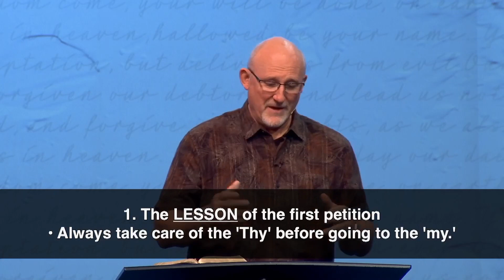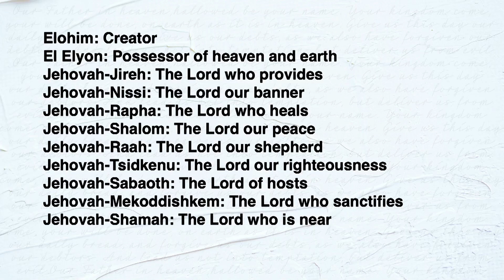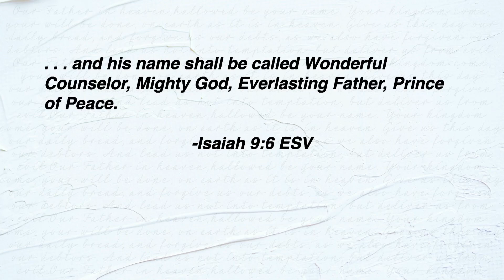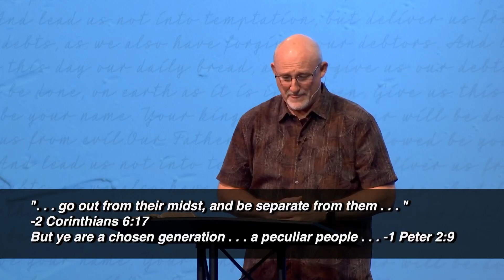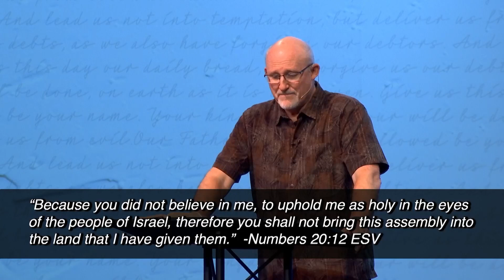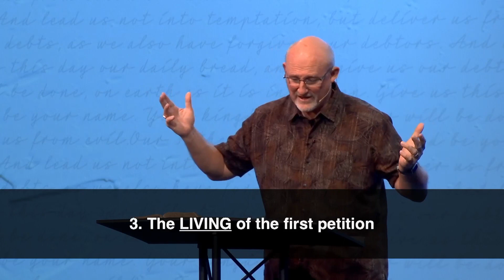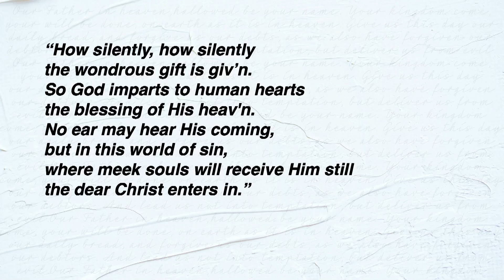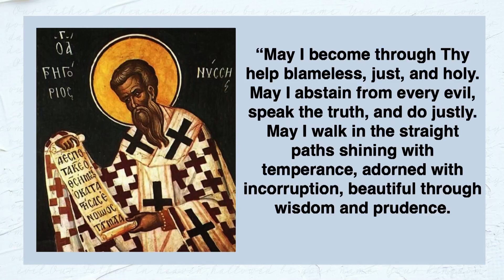The Lord's Prayer: Sermon 2 | Hallowed Be Thy Name | Reggie Epps